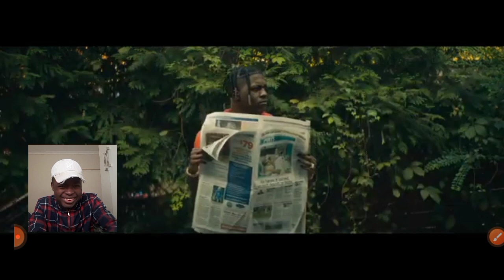RUSH HOUR VIBEZ!!! Global Pursuit|Official Movie Reaction!!!